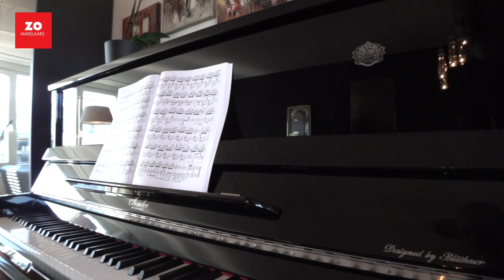Staalweg 32 - DELFT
Topappartement vlakbij uitvalswegen en de binnenstad van Delft